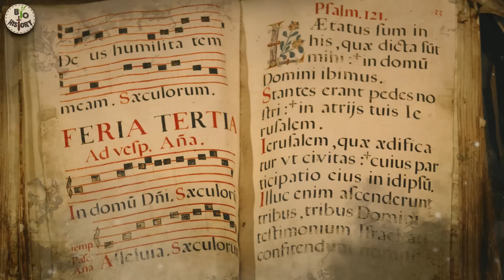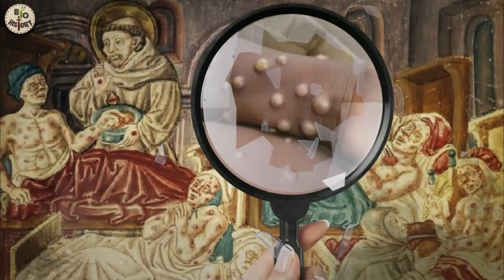DOENÇAS CAUSADAS PELA FALTA DE HIGIENE NA IDADE MÉDIA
✅Siga nosso Instagram: @diariobiohistory 🔗 A falta de higiene era um fato da vida para todas as classes na Idade Média e, obviamente, a causa mais comuns das doenças mortais na Idade Média.
Vilas e cidades eram imundas, as ruas cobertas de esgoto. Não havia água corrente e o conhecimento de higiene era nulo.
Fezes, lixo e carcaças de animais eram jogados em rios e valas, envenenavam a água e as plantações vizinhas.
Pulgas, ratos e camundongos floresciam nessas condições.
De fato, este era o ambiente perfeito para a propagação de doenças infecciosas e pestes.
Se liga até o final do vídeo para conhecer o que você teria que enfrentar se vivesse na Idade Média.

📷 SIGA NOSSO INSTAGRAM: @diariobiohistory
00:00 Introdução
00:53 Falta de Higiene
01:54 Doenças de Pele
03:34 Doenças Íntimas
04:23 Doenças Digestivas
07:33 Doenças Virais